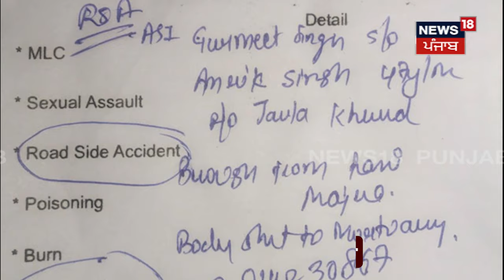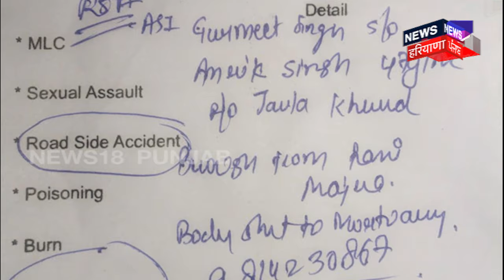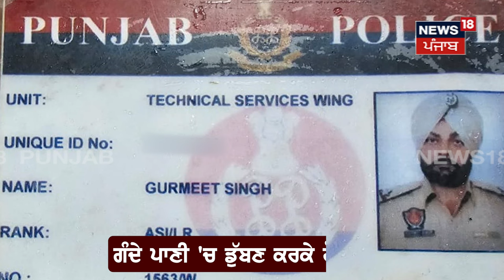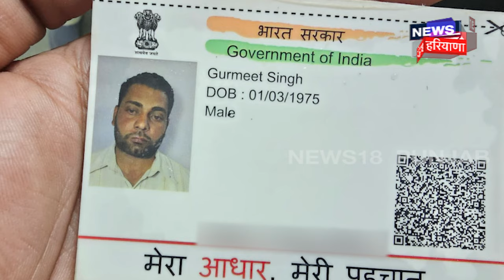Mohali News | ਕਾਰ ਸਮੇਤ ਟੋਭੇ 'ਚ ਡਿੱਗੇ ASI ਦੀ ਦਰਦਨਾਕ ਮੌਤ | Car Accident | Latest News | N18V